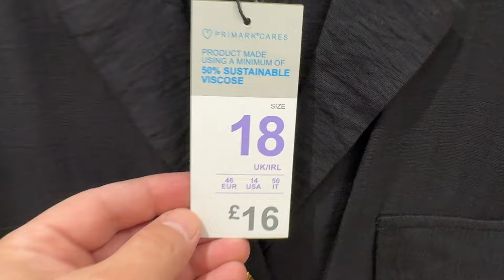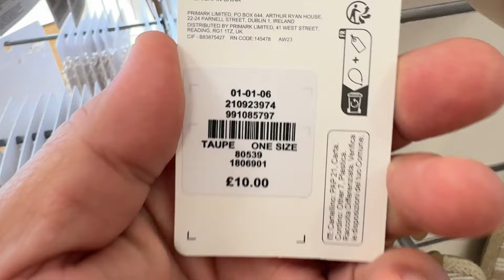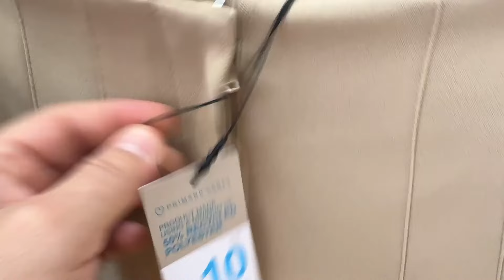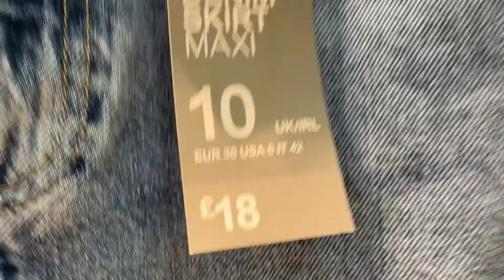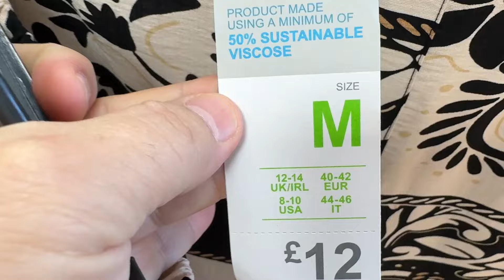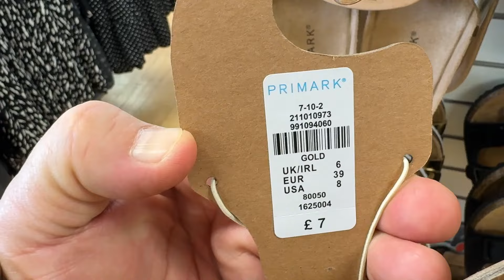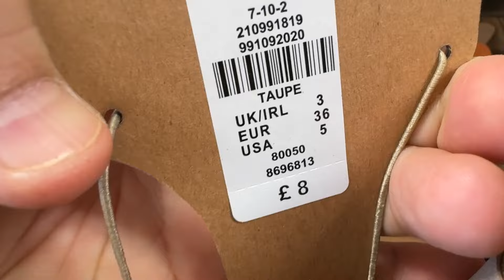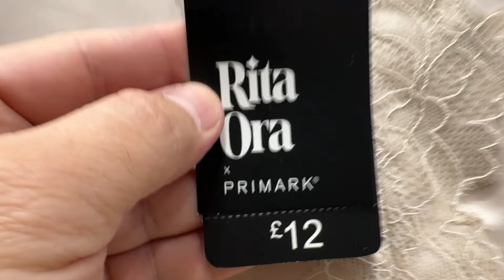Primark Women's New Collection ; Latest Fashion ~ April 2024